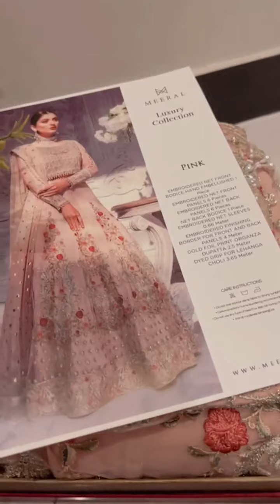Laam official..End of season sale starting price 5000.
Laam official most beautifull fancy dresses end of season sale .
Chanel : Nadia official.